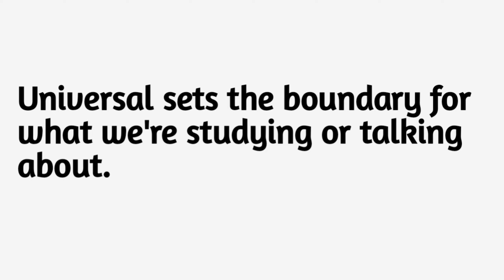Universal Set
Join us in this informative video as we delve into the concept of universal sets. Discover what a universal set is, how it is defined within a specific context, and its significance in set theory. Explore real-life examples where universal sets play a crucial role and gain a deeper understanding of their applications in various fields. Expand your knowledge of sets and their boundaries with this comprehensive exploration of universal sets.